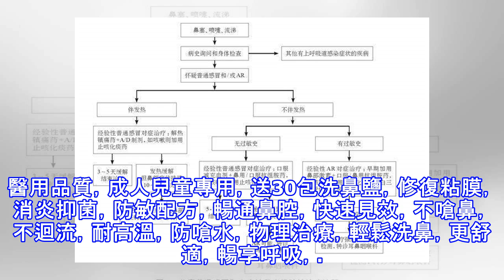感冒or鼻炎，傻傻分不清？看看專家共識怎麼說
普通感冒大多是由病毒感染所致的急性鼻部和咽部炎症，而過敏性鼻炎是由過敏原刺激引發的鼻部疾病，這兩種疾病有很多相似的癥狀，比如都會流涕、鼻塞及打噴嚏等。從發病機制上看，普通感冒和過敏性鼻炎兩者造成流鼻涕、鼻塞、打噴嚏的癥狀都是因為外在刺激（病毒、變應原等）引起了炎症反應，而主要炎症介質都包括組胺、激肽以及白三烯等，由於很多感冒藥里都含有抗組胺葯——馬來酸氯苯那敏，所以鼻炎時吃感冒藥也會感覺有效果，而常見的鼻炎葯例如平奇-孟魯司特鈉，作為白三烯受體拮抗劑，他也能對感冒引起的癥狀有效，所以，人們往往無法正確區分普通感冒和鼻炎。如果無法正常區分感冒和過敏性鼻炎，就容易出現不恰當聯合用藥、濫用抗菌藥物和...